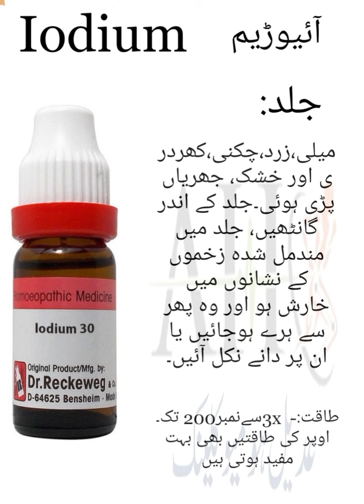Skin diseases 8 Best Homeo Medicines for Skin Treatment by H/Dr Jibran Adeel